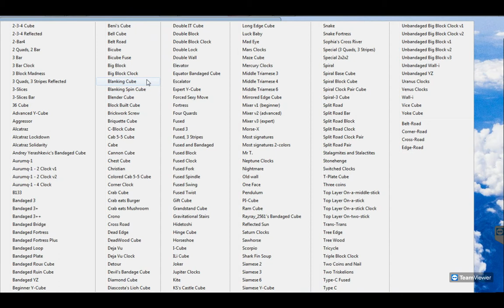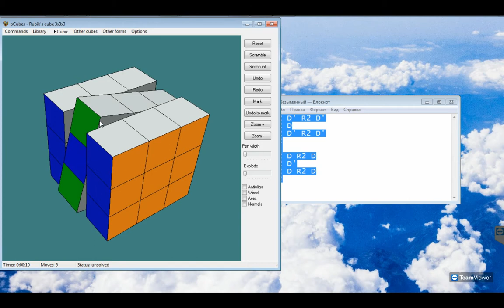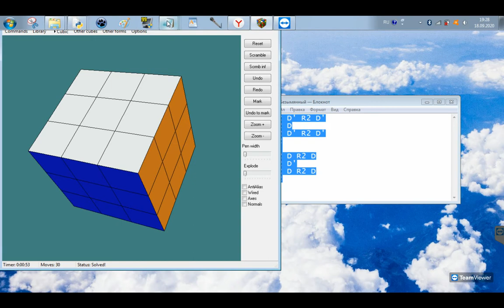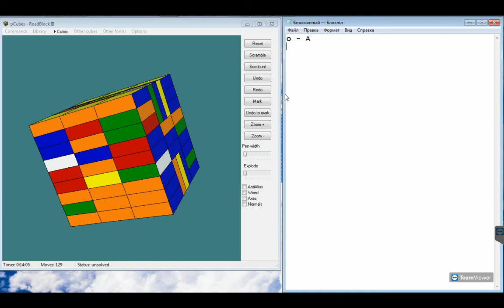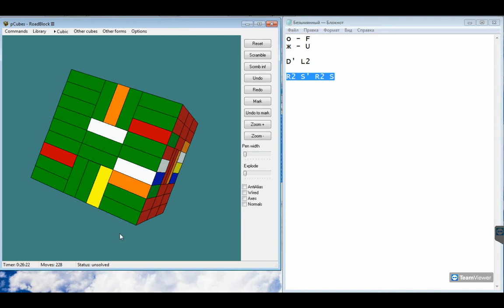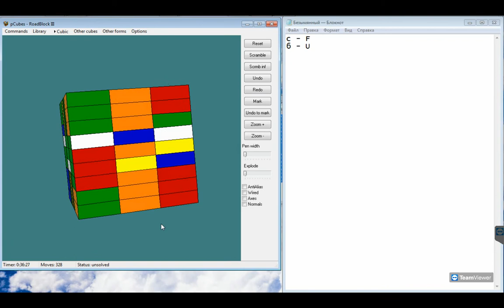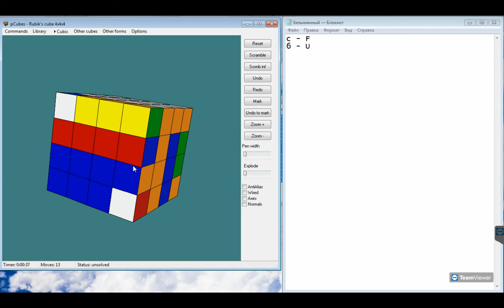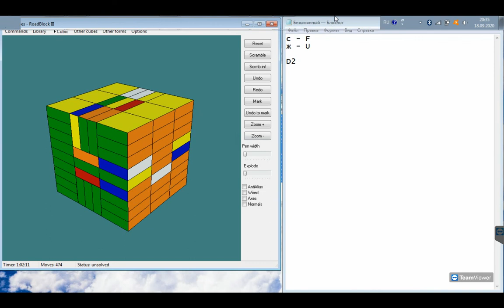Собираем ROAD BLOCK III в pCubes